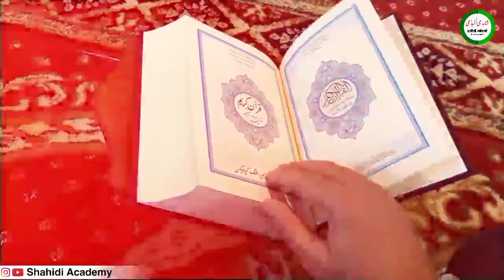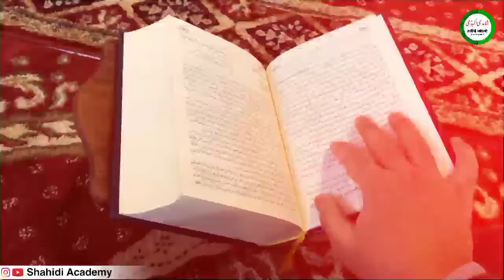10 मुहर्रम से पहले 1 नाम बोल देना जो मांगोगे सब मिलेगा | Wazifa For Hajat | Shahidi Academy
10 मुहर्रम से पहले 1 नाम बोल देना जो मांगोगे सब मिलेगा | Wazifa For Hajat | Shahidi Academy